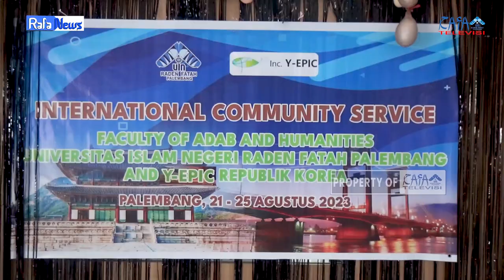RAFA NEWS || Kuliah Iftitah dan Penandatanganan MoU dan MOA Fakultas Adab & Humaniora bersama Y-EFEC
Kuliah Iftitah Fakultas Adab dan Humaniora yang mengusung tema kKontekstual Sejarah Kebudayaan Melayu Palembang di era 4.0" dan penandatanganan MOU dan MOA Dengan Y-EFEC Republik Korea yang diadakan di aula lantai 2 fakultas adab dan humaniora kampus A UIN Raden Fatah Palembang pada Selasa,22 Agustus 2023.

Dr. Endang Rochmiatun, S.Ag., M.Hum. selaku dekan fakultas adab dan humaniora beliau mengatakan bahwa dengan adanya kuliah iftitah ini merupakan kegiatan rutin yang di lakukan oleh fakultas yang mana dalam hal ini pihak uin dan Korea melakukan kerjasama mou dan menghadirkan  secara langsung pihak korea ke uin raden fatah palembang dengan kedatangannya ke kampus uin raden fatah palembang Yang mana terjadinya pertukaran budaya yang di miliki oleh kedua negara tersebut Indonesia khususnya palembang menampilkan tarian tanggai dan tarian kreasi serta pihak korea dengan tarian kipas dan tarian lainnya yang merupakan kebudayaan yang mereka miliki.

Dr.Dedi irwanto Ss.MA  sebagai dosen fkip unsri beliau mengatakan bahwa kuliah umum kali ini memiliki sesuatu yang berbeda mulai dari tema kajian kebudayaan serta pemateri yang di sajikan dari kebudayaan yang berbeda beda.

Cho, Tae-young sebagai Ph.D/ Linguistics Republik Korea mengatakan bahwa beliau sangat terharu karena ada kedua pihak antara Korea dan UIN Raden Fatah yang ingin membina hubungan yang sangat berbeda yaitu dalam pertukaran dan pengenalan budaya.

Pengawas : Muhammad Randicha Hamandia, M.Sos
Produser : Ahmad Agung Hadly
Adpro : 1.Annisa Adelia
             2.Agil Salsabila
             3.Salsabila Jandisha

1. Reporter : Sonia Niken
2. Ass Reporter : Saskia Afrida
2. Cameraman  : Farel Rojab
4. Ass Cameraman : Agil Salsabila
3. Editor : Ahmad Agung Hadly